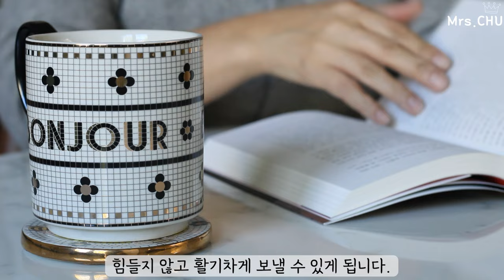(Sub) 좁은 세탁실 정리하기 | 집을 깨끗이 유지하는 간단한 살림루틴 | “시나몬롤”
환영합니다. 캘리포니아 오렌지카운티에서 살고 있는 40대 주부 CHU 주부에요.
오늘은, 아침 6시에 일어나는 전업주부의 모닝 루틴,
단정한 집을 유지하기 위한 살림 루틴을 영상에 담았습니다.
더불어, 좁은 세탁실 공간을 활용하여 불편함 없이 세탁을 할 수 있는
저만의 세가지 방법에 대해 공유해볼게요.
영상 후반부에는 소설 속 음식 이야기로, 레이먼드 카버의  단편소설집 '대성당' 중에서
가장 인상 깊었던 '별것 아닌 것 같지만, 도움이 되는'에  나오는 시나몬롤을 만들어보았습니다.
영상 끝까지 함께 즐겨주세요.

미국CHU주부 유튜브 채널 구독
✅ 화질을 1080p으로 변경하시면 좀더 선명한 영상으로 보실 수 있습니다. (영상 속 우측 상단 점3개 클릭하여 화질 조정)
✅ 자막을 설정하시려면 "CC" 버튼을 눌러주세요.

좁은 세탁실 정리하기 | 정리정돈 좋아하는 주부의 모닝 루틴
소설 속 요리 이야기 -  레이먼드 카버 ‘대성당’ 중 시나몬롤